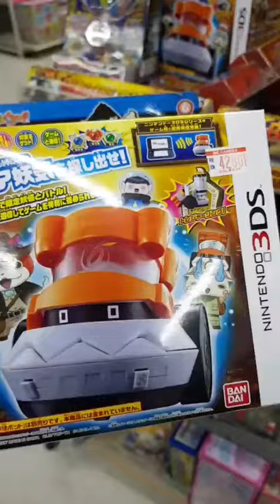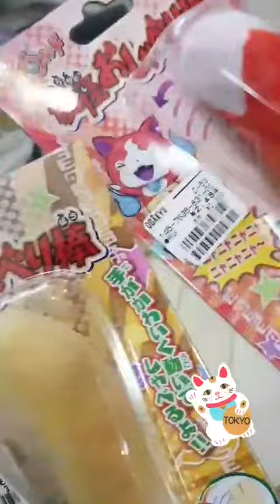Quello è LEGGENDARIO 0.0 - 08